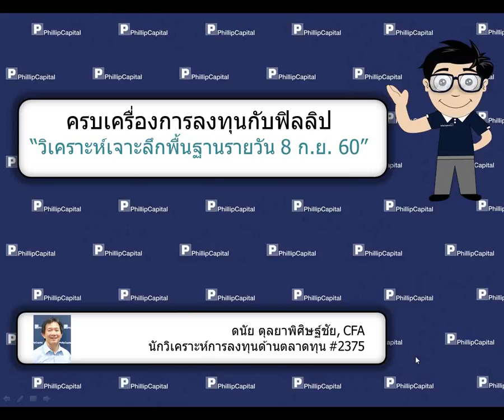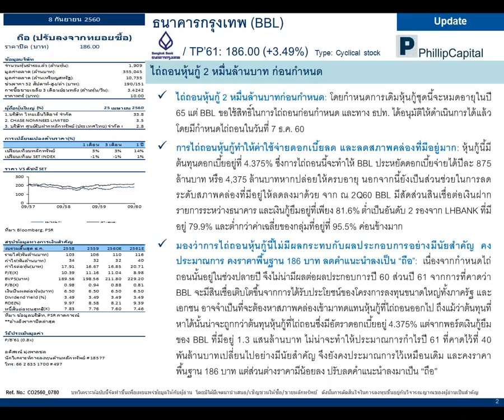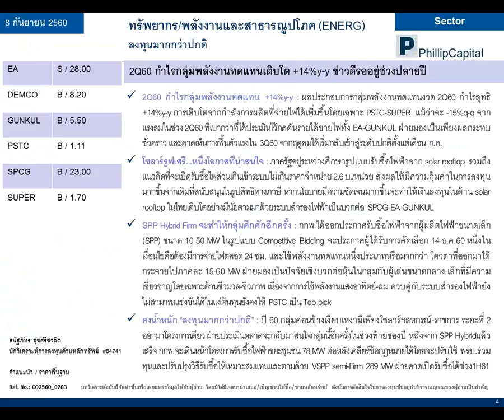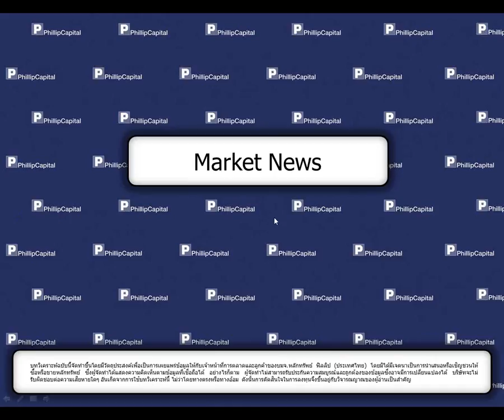วิเคราะห์เจาะลึกพื้นฐานรายวัน (08 ก.ย. 60):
BBL, SMT, ENERG รับฟังคำแนะนำของนักวิเคราะห์ บ.ฟิลลิป ได้ที่นี่ทุกเช้าค่ะ หากมีข้อสงสัย ต้องการคำแนะนำติดต่อ